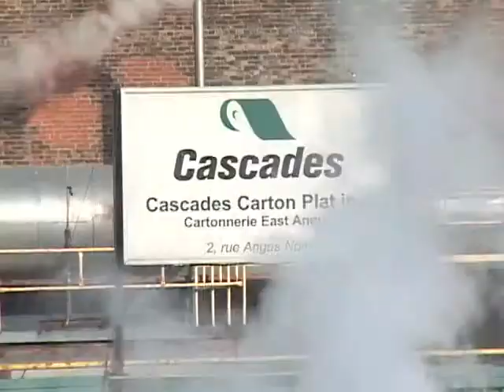Demain la forêt estrienne - Activité économique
Le bois est une ressource importante pour l'économie régionale et plusieurs emplois dépendent de cette ressource. L'Estrie est l'une des régions les plus diversifiées au niveau de la transformation des produits du bois.